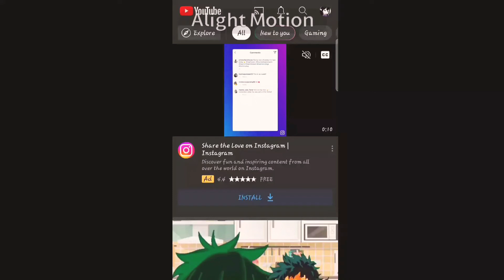Tysm for 57 subs!! It means a lot! ❤